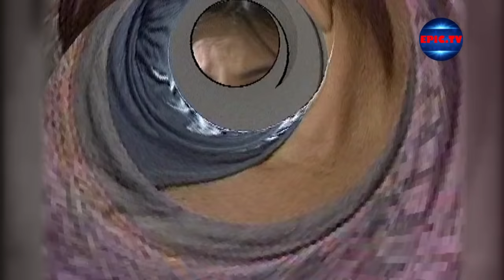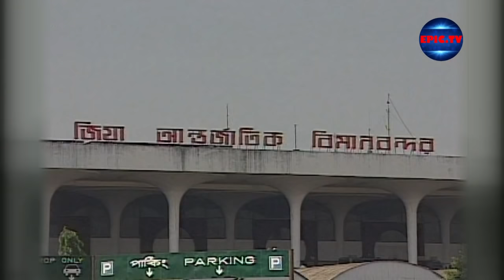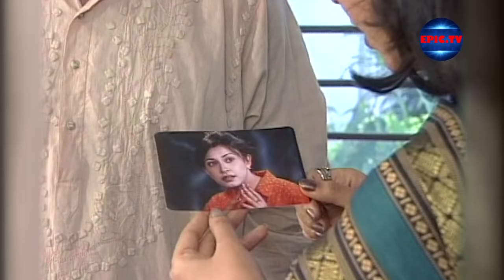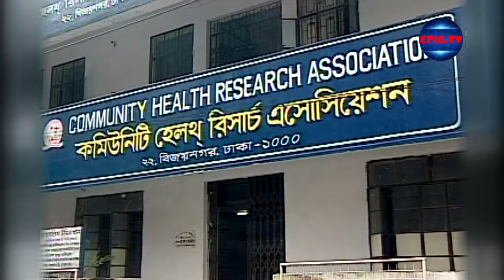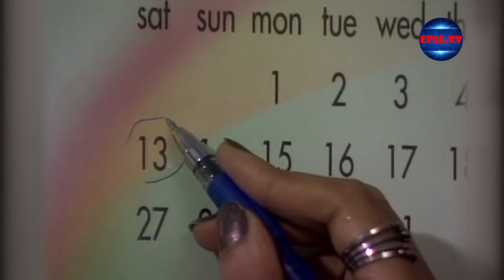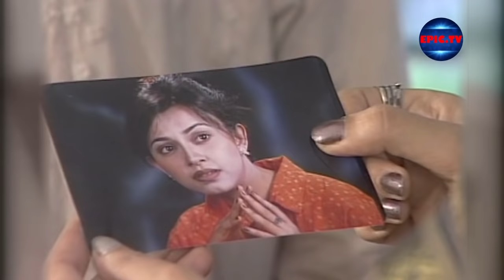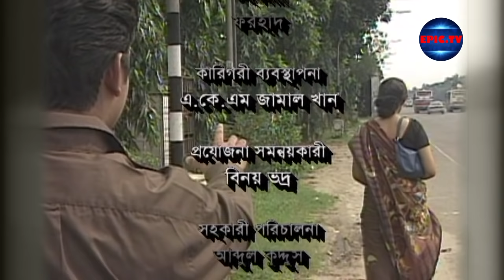Bangla Natok Nirsobdar shobdo ।। bangla Natok।। Tonima hamid । Nazim Joy । Epic.tv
নিঃশব্দের শব্দ ।Nirsobdar shobdo ।। bangla Natok। বাংলা নাটক ।। এপিক টিভি ।। তনিমা হামিদ- জয়-সিজাদর।।

Drama :  Nirsobdar shobdo
Casting: Tonima hamid, Sahariar najim joy, Tanjim Ahammad
                Sijer,  Tulika Chowdhury, Abdul Koddush,
Music Composition :  Sonil Komar Sarkar
Scripting & tDirected By: Falguni Hamid.
Location: uttara
Transport: telerial l.t.d
Camera: Sharif,Raza
Technical Support: Alaul,baki,dalowar,ismail

Epic TV Drama Serial:
Epic TV Drama Funny Clips:
Epic TV Islamic Show:
Epic TV Talkhsow:
Epic TV News:
Epic TV LifeStyle:
Epic TV Entertainment:

::::::::::::::::::::::::::::::::::::::::::THE END :::::::::::::::::::::::::::::::::::::::::::::::